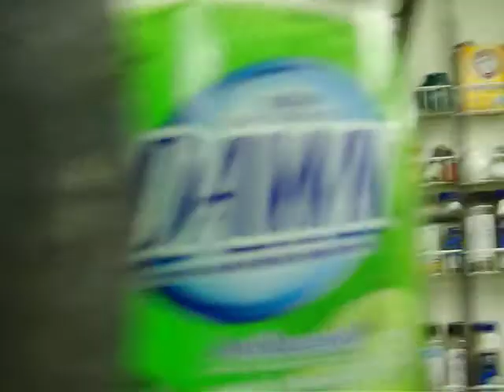My song at work and Heather asking for Silverware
This is my work. In the beginning you are looking at a soap bottle because it was next to the radio. You see a little bit of my manager (heather) she is basicly my mom. She helps me out sometimes and she was aking for silverware.. i guess this is the life of a dishwasher??